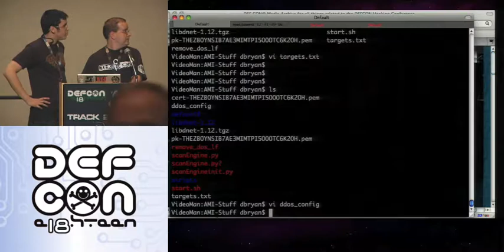DEFCON 18: Cloud Computing: a Weapon of Mass Destruction 3/3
Speakers: DAVID "VIDEOMAN" M. N. BRYAN, MICHAEL ANDERSON

Using cloud computing to attack systems allows for the testing of a company's incident response and recovery program. We have been using the cloud computing environment to test real world scenarios for different types of attacks, such as Distributed Denial of Service, Flooding, and Packet Fragmentation. The presentation will review some of the common attack types, what they are, and how they can be used to disrupt service. I will also review the steps that led us to choose the cloud computing environment, why these environments are good for most, but also why they may not meet your regulatory requirements. And lastly, I will review mitigation strategies and response programs that can reduce the operational risks when responding to these events.